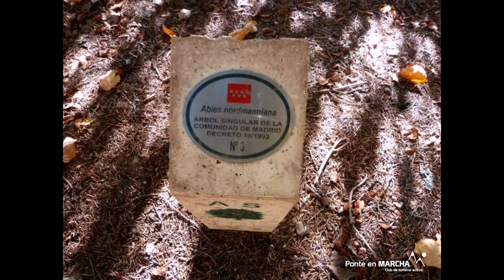Hoyos glaciares de El Nevero y Peña el Cuervo - Senderismo Comunidad de Madrid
En la parte meriodional de la Sierra de Guadarrama y bajo la atenta mirada del Pico del Nevero y el Alto del Puerto, se encuentran los hoyos glaciares que serán objeto de nuestro caminar por la sierra madrileña.

Desde el Puerto de Navafría entre pinares y senderos, podremos disfrutar de magnífica vistas del Valle del Lozoya o de El Paular, formado en torno al río Lozoya.

Nos deleitaremos con caminos, sendas, pistas, pinares, robledales, riachuelos... una variedad que nos hará disfrutarlo de forma tranquila y caminar de forma sosegada.